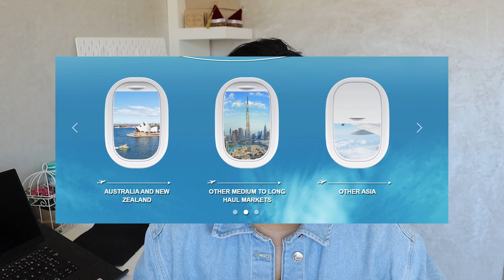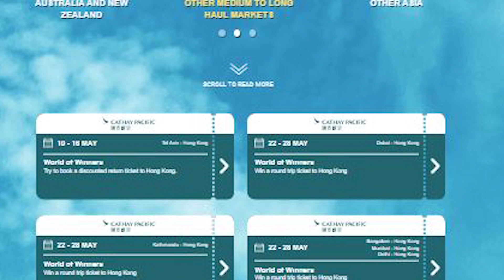إعتذار و توضيح حول فيديو هونغ كونغ